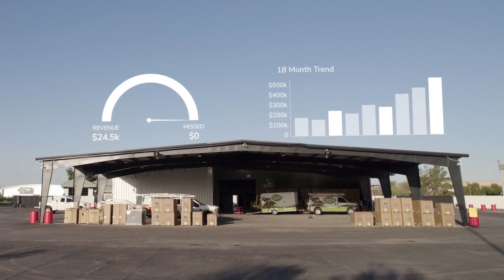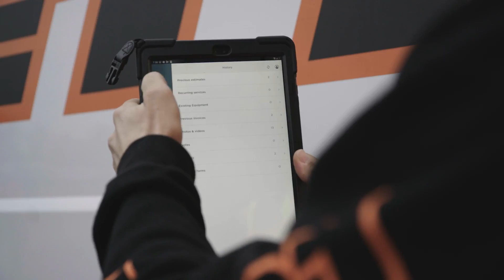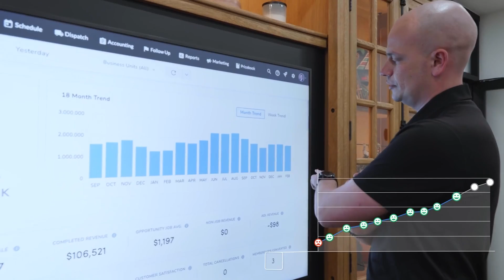Powering Profitable Growth for Commercial Contractors. Build your Legacy with ServiceTitan.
ServiceTitan is powering profitable growth for commercial contractors by bringing service & construction operations together in one place. Build your legacy on a strong foundation, build your legacy today.